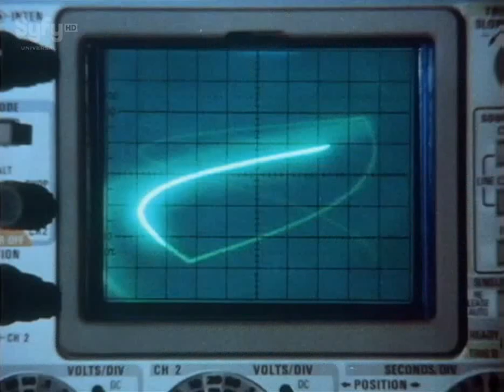Missão Galáctica 2 O Ataque dos Cilônios 1979 dublado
No futuro, as colônias humanas no espaço travam uma guerra de mais de mil anos contra o Império Cilônio, formado por andróides remanescentes de uma antiga raça malévola, que quer conquistar todo o Universo e encontram resistência apenas na raça humana.

SE VOCÊ JÁ ASSISTIU ESSE FILME/SÉRIE OU LEMBRA DE ALGUMA CENA COMENTA AÍ... O Canal do Café não trabalha com vendas e não tem interesse em trocas ✌️